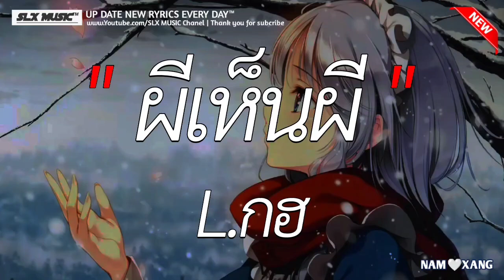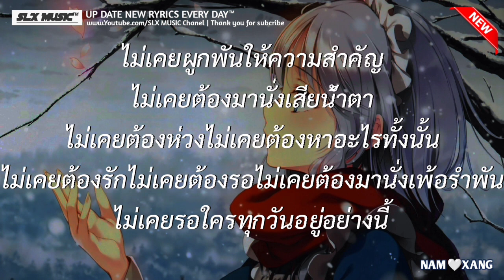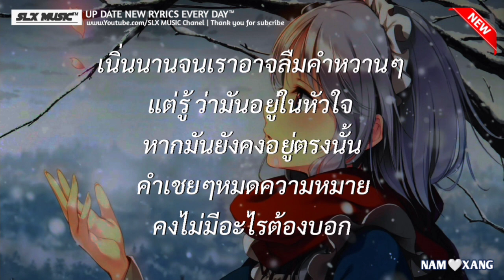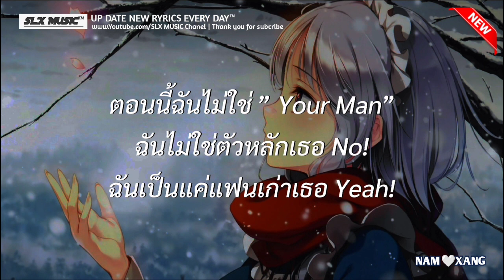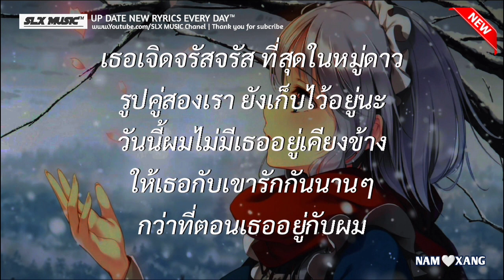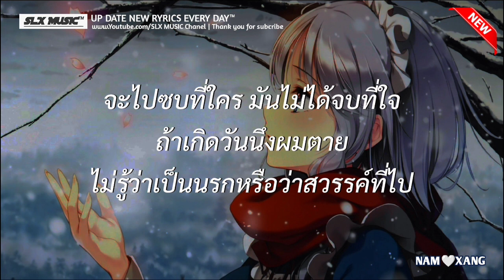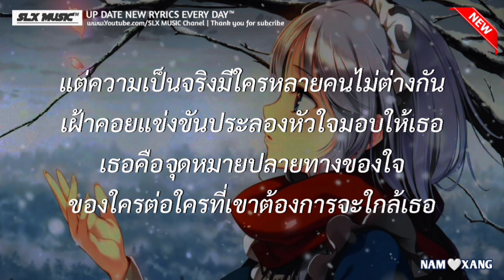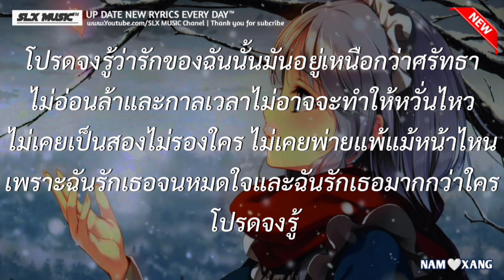ผีเห็นผี - L.กฮ | คำเชยๆ,ซบที่ไหล่,ไม่เป็นรอง (เนื้อเพลง)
Lyrics thailand
JUSNUK Thailand
MSP MUSIC
SLX MUSIC
Finwer thailand
MUSIC Thailand